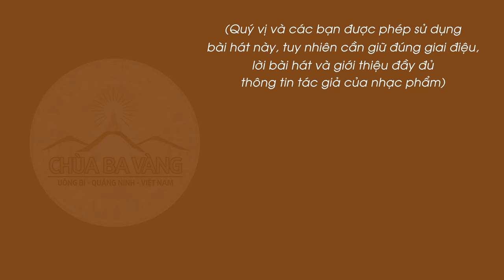Bài hát: Vui thay Thánh Tổ giáng sinh | Song ngữ | Nhạc Phật Giáo chùa Ba Vàng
➡️ Xem thêm:
Bài hát: Kính mừng sinh nhật Phật hoàng Trần Nhân Tông | Song ngữ | nhạc Phật giáo Chùa Ba Vàng
Vở kịch: Trần Nhân Tông - Điềm lành đế vương, giấc mộng thánh tổ | Chùa Ba Vàng
Bài hát: Vui thay Thánh Tổ giáng sinh
Sáng tác lời: Phật tử Phạm Thị Yến (Pháp danh Tâm Chiếu Hoàn Quán)
Sản xuất âm nhạc: Thế Phương VBK
Sáng tác nhạc: Đỗ Minh
Thể hiện: Á quân The Voice Layla cùng nhóm nhảy Ban tài năng Chùa Ba Vàng
Biên đạo: Ngọc Linh
Lời bài hát:

Vui thay Thái tử Trần Khâm
theo bước chân Phật Đà,
giáng sinh nơi trần thế,
dạy dân yêu nước Nam.

Vui thay vua Trần Nhân Tông -
mộng hoa sen tươi sáng,
dẫn dắt nước Nam ta

Vui thay, vui thay Thánh tổ giáng sinh -
Trần Nhân Tông giáng thế,
tỏa sáng Pháp Thích Ca,
muôn dân vui chan hòa.

Đại Việt đẹp xinh tươi.

Lyrics: Merry Holy Patriarch’s birthday

Joy be that Prince Tran Kham
followed Buddha’s path,
born in the mortal realm,
taught national love.

Joy be king Tran Nhan Tong
dreamt of lotus shine,
led the Southern land
to walk Buddha’s path.

Merry, merry Sage Monk’s birthday -
Tran Nhan Tong descends,
Buddha Dharma shines,
people harmonize.

Buddha Dharma shines,
people harmonize.
Dai Viet’s enchanting.

Buddha Dharma shines,
people harmonize.

Buddha Dharma shines,
people harmonize.

Dai Viet’s enchanting.
1. Tổng hợp nghi thức cúng lễ
2. Chư Tăng Tu Tập Trong Rừng
3. Vấn đáp Phật Pháp
4. Nhạc Phật giáo Chùa Ba Vàng
5. Câu chuyện chuyển nghiệp

Địa Chỉ: Phường Quang Trung - TP. Uông Bí - Tỉnh Quảng Ninh
📞 Số điện thoại: 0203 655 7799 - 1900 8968